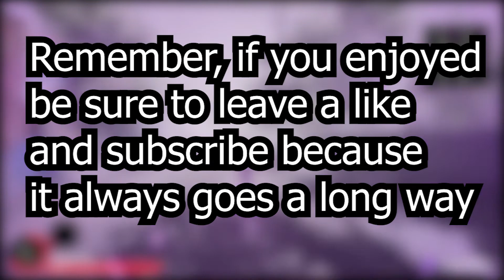I AM 8BitRyan!! - Dark Deception Monsters and Mortals (UK Creators DLC)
v=BFOcOODj6g0&t=449s